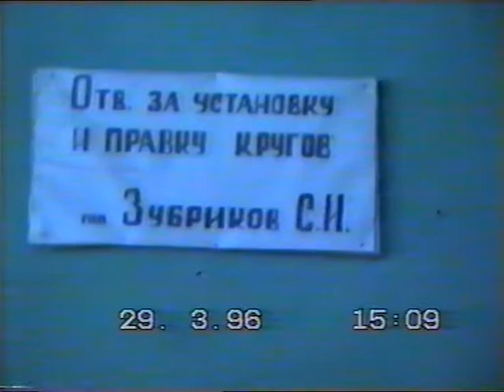1996 год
На работе